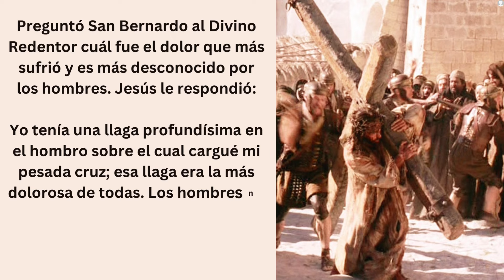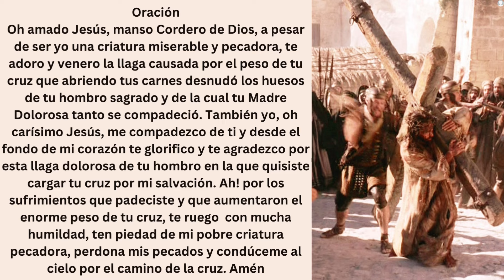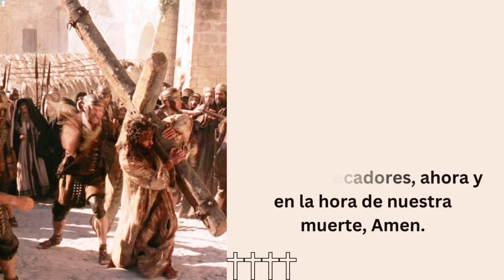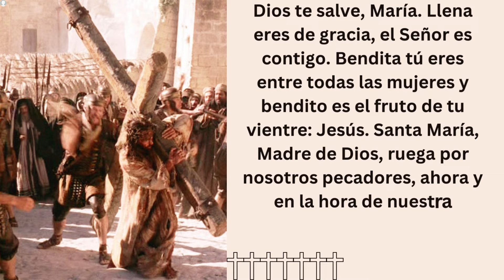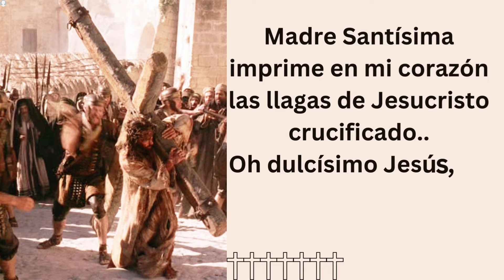La Oración a la Llaga del Hombro de Nuestro Señor Jesucristo